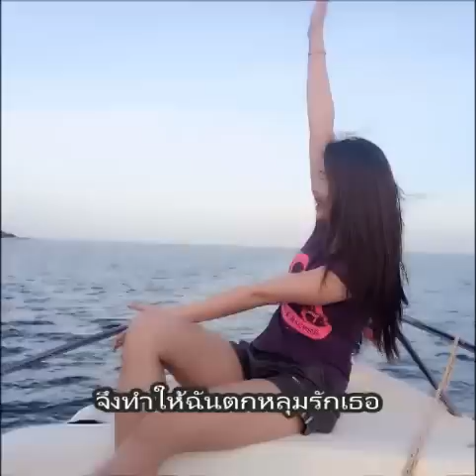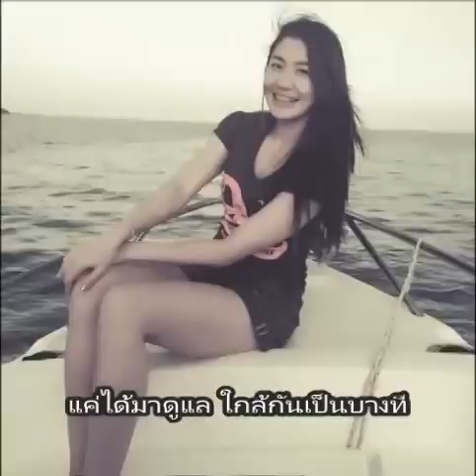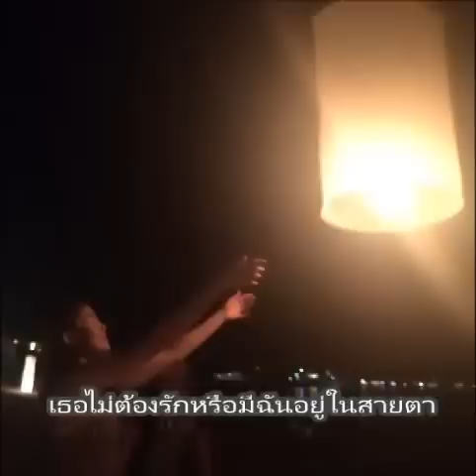เธอไม่ต้อง _Nootsara Tomkom